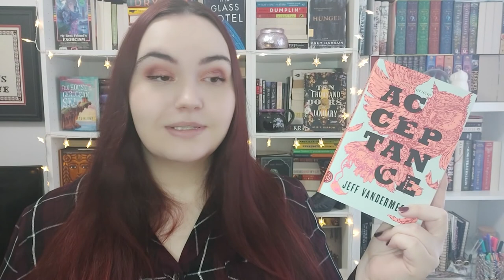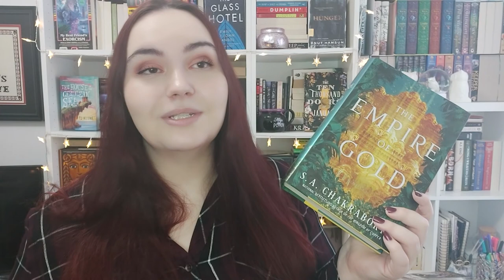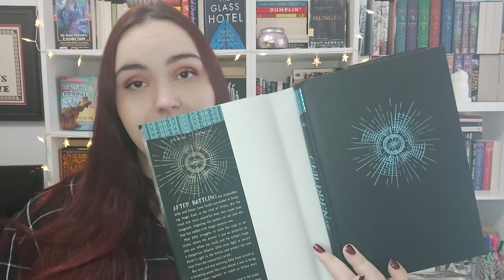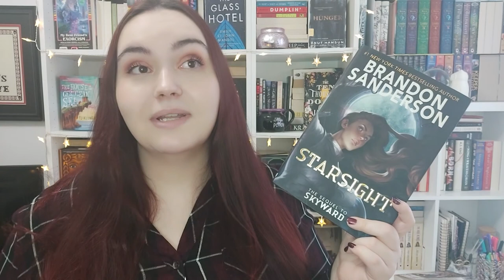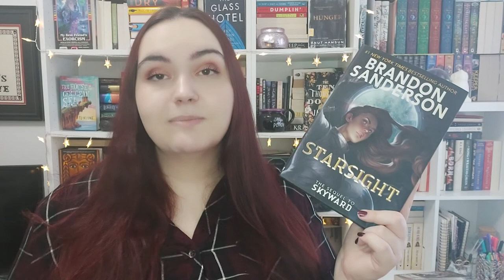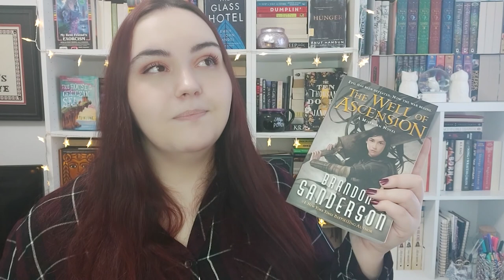Book Series I Want to Focus On | Series Focus Project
Over the next 6 months I've decided to focus on just 12 series to try to get my series a little more under control